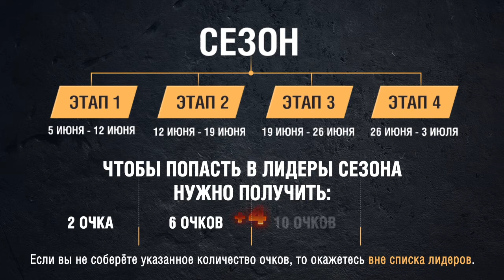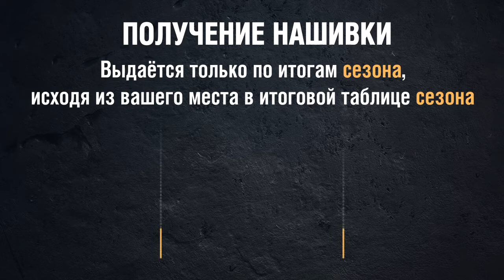Всё, что нужно знать о ранговых боях